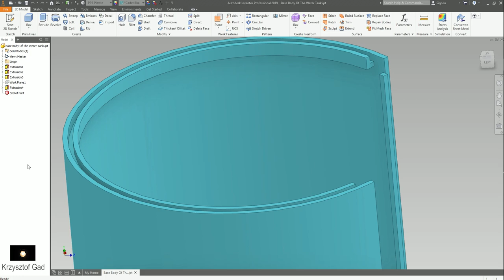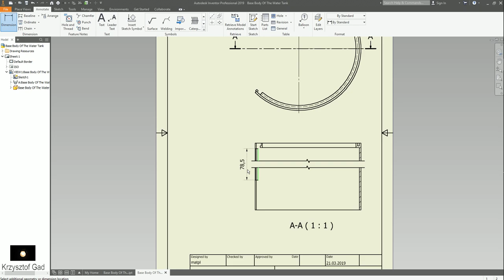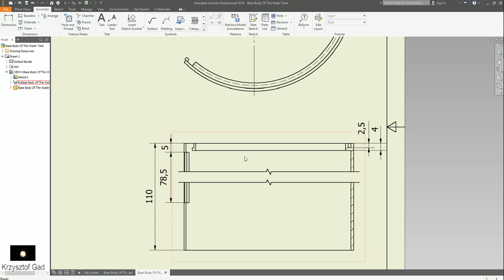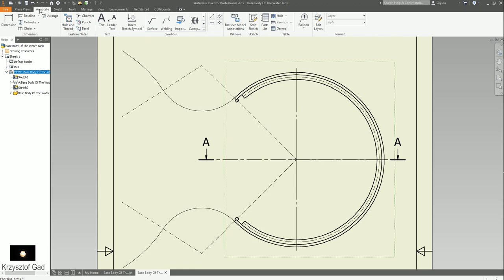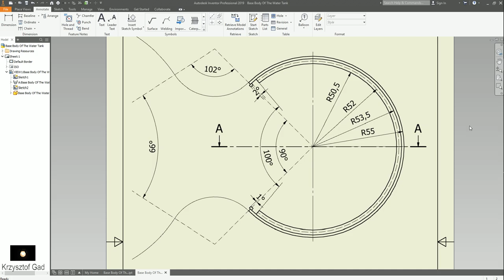INVENTOR 2019 - BASE BODY OF THE WATER TANK - DRAWING - COFFEE MACHINE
INVENTOR 2019 - HEATING SYSTEM - PART 2 - COFFEE MACHINE 2019 - INVENTOR 2019 - HEATING SYSTEM - ASSEMBLY - DRAWING - COFFEE MACHINE